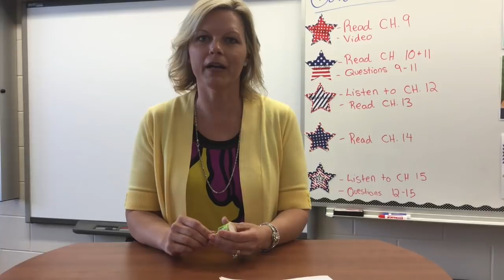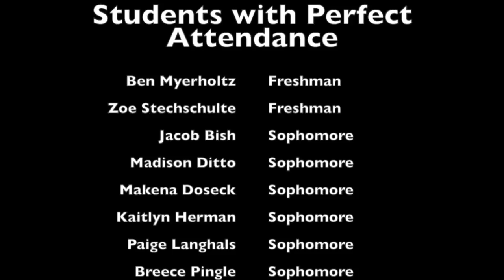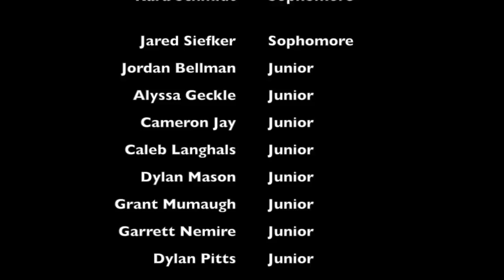Columbus Grove Underclassmen Awards Banquet